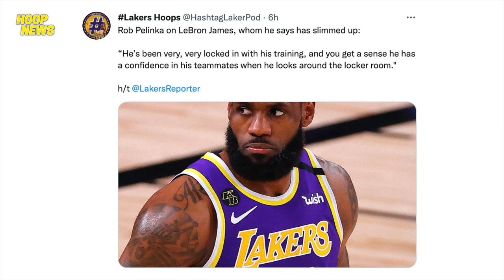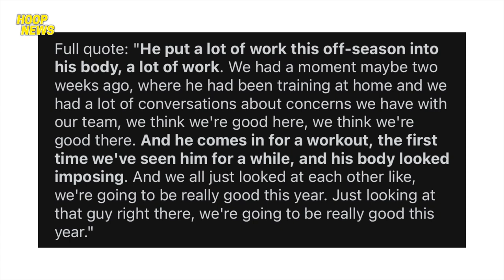Magandang Balita Kay LeBron At Davis Para Sa Lakers Fans! Dapat Gawin Ng Nets Ito Para Mag 3-Peat!